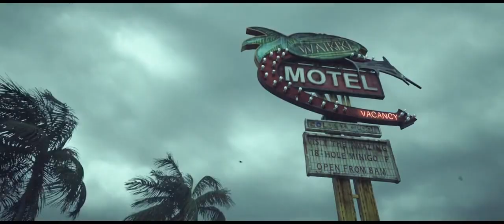Hitman - Absolution - Attack of the Saints Trailer